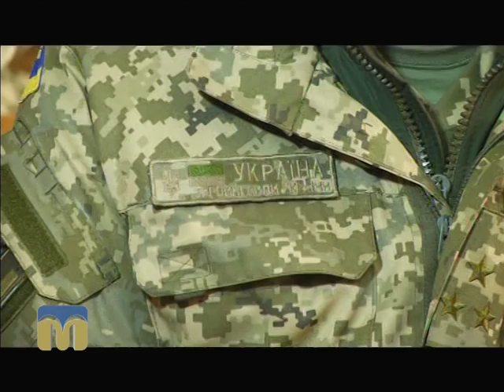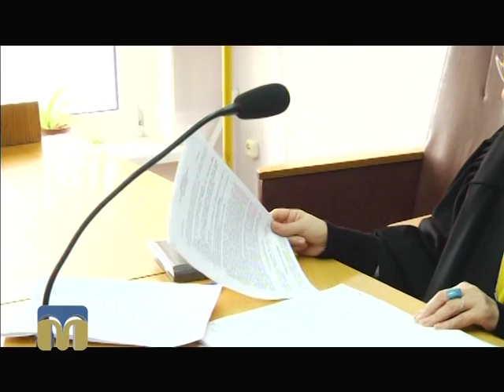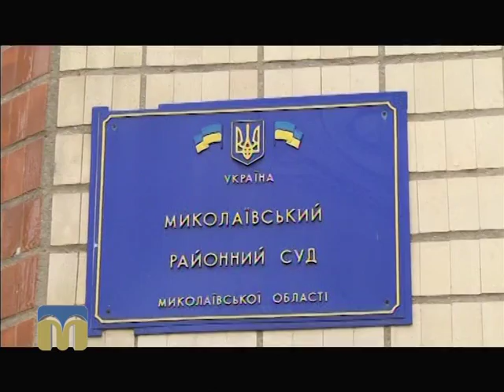ТНМ сюжет - суд 24.02.2016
Відбулось судове засідання у справі щодо командного складу 53-ї бригади.